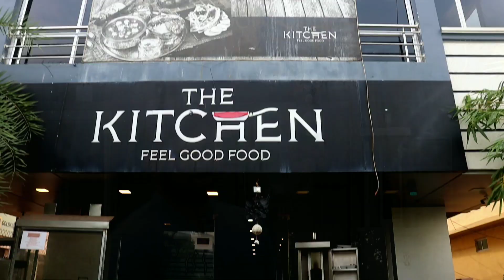The Kitchen Restaurant - Tada Series|Part -1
The Kitchen Restaurant - Tada Series

This Restaurant is located near the outskirts of Tada which is a happening and trekking place for the local tourists. We have made a small research on the best and affordable restaurants in this place. The kitchen restaurant is one of the top class restaurant which serves both veg and non veg dishes at the best quality and taste. Their special dum biryani is one of the signature dish to taste here. Happy Eating!!!

Location:
The Kitchen Restaurant, Tada